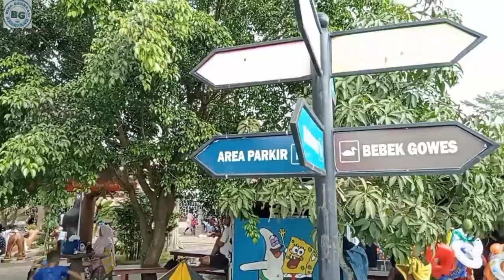moment liburan sekolah swimming pool meriah kolam renang rawa sikut Telagasari Karawang